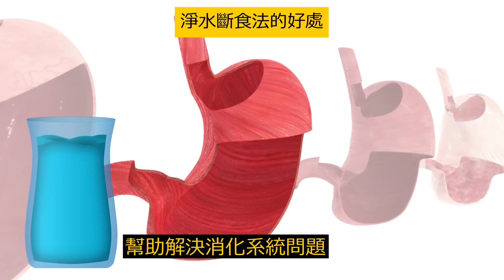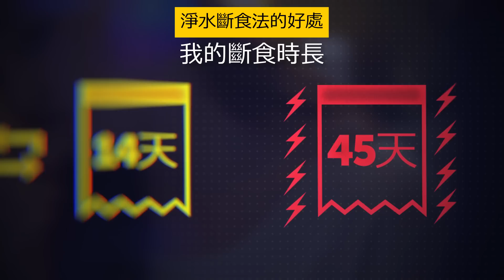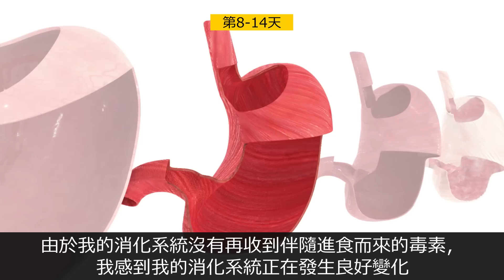靠水維生20天，看我的身體有什麼變化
什麼是淨水斷食? 這有什麼好處？間歇性斷食越來越受歡迎，但是你知道斷食的時候，身體發生了什麼嗎？第一次聽說淨水斷食發的時候，我想：「我瘋了才會這樣做！」但做了一些調查發現這個方法的好處之後，我改變了主意。現在我站在這和大家分享我的20天淨水斷食經歷。
開頭2天是最困難的。我飢餓難耐——就像我做過了好幾頓早餐、午餐和晚餐一樣。我的能量水準急速下降，情緒降到底點。我越來越煩躁，耐心也即將耗盡。接下來發生了什麼呢？如果你想知道整個故事，繼續觀看影片吧！

時間軸
淨水斷食的好處 0:43
第1-2天 2:23
第3-7天3:19
第8-14天 4:37
第15-20天 5:31

總結
-身體無法得到碳水化合物（它最愛的能量來源）的時候，就會開始消耗儲存的脂肪。結果，你每天會減掉1斤左右的脂肪。〔-1斤/每天〕這使得淨水斷食法成爲最有效的短期減重方法。
-淨水斷食還可以幫助解決消化系統問題，諸如腸躁症、腹瀉、脹氣、胃炎、便祕或食慾不振等。
-開頭2天是最困難的。我飢餓難耐——就像我做過了好幾頓早餐、午餐和晚餐一樣。
-第三天的時候，我進入了斷食的第二階段。這時，期待已久的酮病過程已經開始了。也就是身體因爲缺乏能量來源而開始燃燒脂肪的時候。
-靠水渡日的第一週後，我體驗到了「斷食興奮」。我感到前所未有的開心和活躍。但最讓我高興的是心靈的空前清澈。
-斷食進行到第十五天的時候，我為自己感到無以倫比地自豪！因爲我知道很少有人能進行到這個階段。我也很清楚這個階段我需要十分注意我的狀態〔關注健康狀態〕並且做好看醫生的準備。
-不管你是否相信，淨水斷食期間是我的狀態有史以來最好的。我減去了一些體重（雖然沒有預想的多）。我的身體狀況很好，而且有些健康異常已經不再那麼明顯。